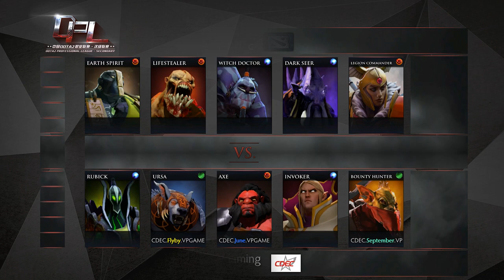CDEC vs FTD Club C, DPL Season 2 - Div. A, game 2 [Tekcac]